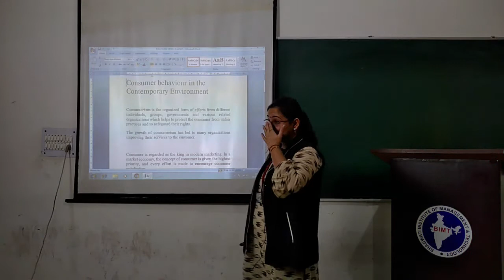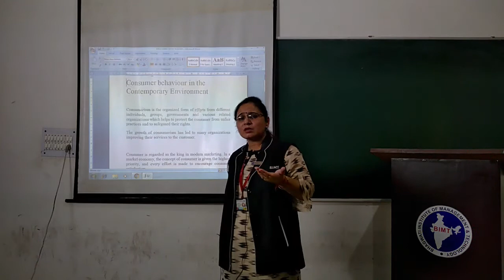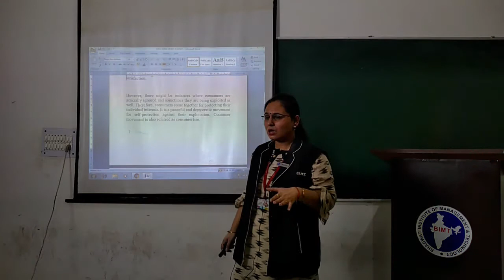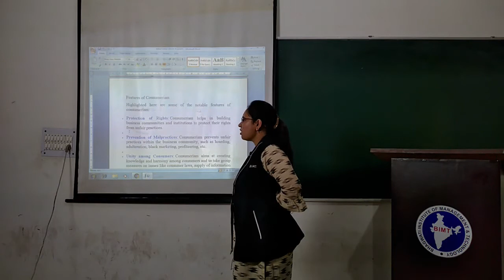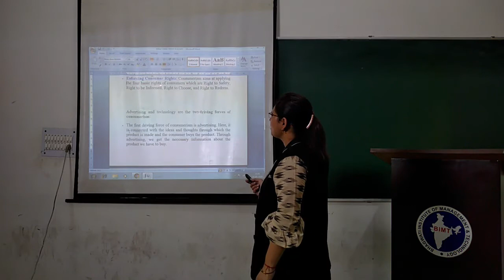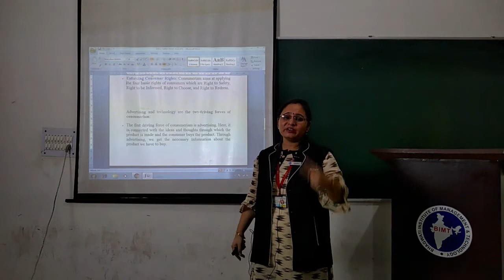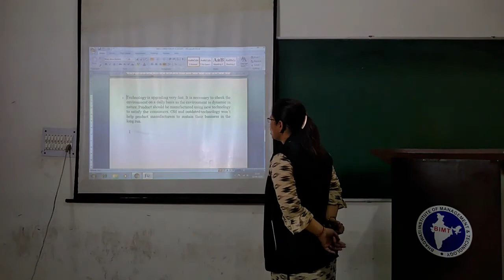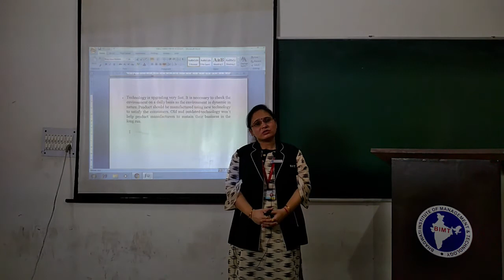CONSUMER BHEAVIOUR (lecture 05) | MBA 2nd Year | Himani Mam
Subject Name :- CONSUMER BHEAVIOUR
Course & Year  :- MBA 2nd Year
Lecturer :- Ms. Himani Mam
lecture 05